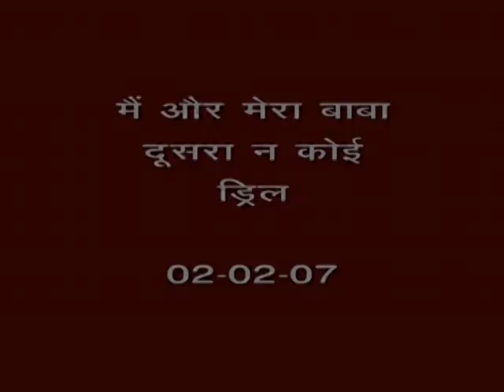20_Main aur mera Baba dusra na koee- drill 2 02 07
मैं और मेरा बाबा, दूसरा न कोई  ड्रिल -    2 02 07